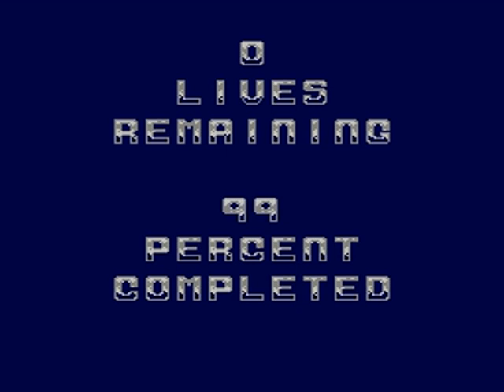Zool (Sega Master System) Time Over and Game Over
8-Bit port to the ole Master System. This version has come out quite well when compared with the Amiga original although some concessions have had to be made.

The gameplay remains mostly intact although the controls feel so damn light and clunky making the game seem more difficult than it should be. Graphically, it doesn't look to different to the 16-bit versions and the music is ...well, reasonable for a Sega Genesis, SNES, Sega Master System, Game Boy, Game Gear and PC rendition.

Apart from the controls, another annoying aspect is that you have to pretty much collect every damned collectable before the level exit appears. Some levels you can skip just a few, but for the most part you must explore every nook and cranny and pick up every last one. There are not many hidden areas at all in this version but I have tried to show the few that do exist. There are no super (large) collectables. I also did not notice any way of accessing the spaceship bonus game if it exists in this version. The bosses are really easy to defeat in this version. I do try to show how you are supposed to beat them, but at some point I just get fed up and use the spinning sword attack (enerygy be damned!) and can kill them really quick this way.

On the first level, you'll see me rush past everything to get to a superjump pickup. This was done in order to show an Extra Life pickup. If you dont get to the pickup in the time that the first superjump pickup lasts, there is no way to reach the second superjump pickup needed to reach the extra life.